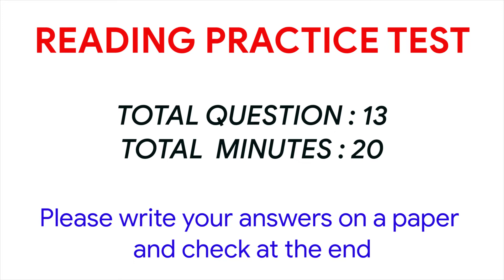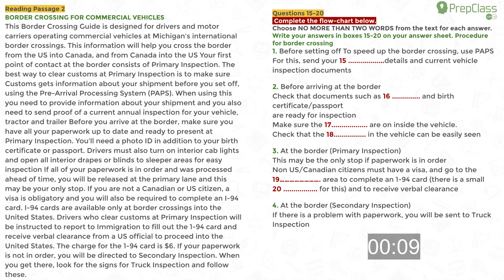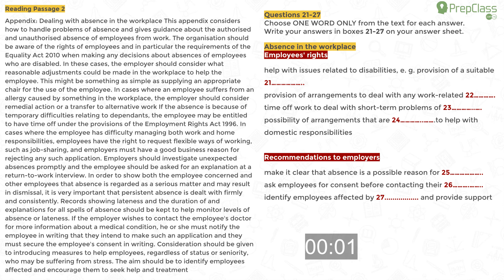IELTS READING PRACTICE TEST WITH ANSWERS 2021